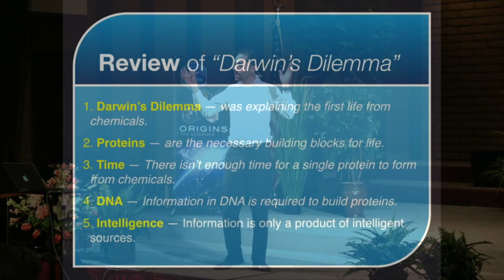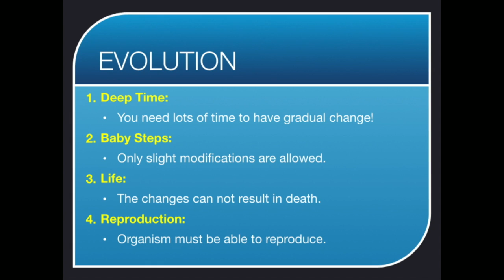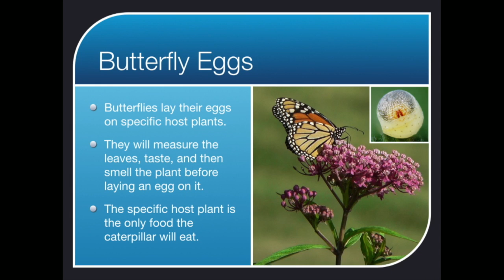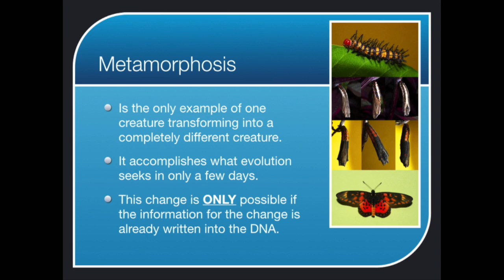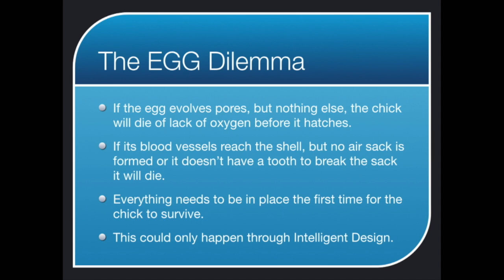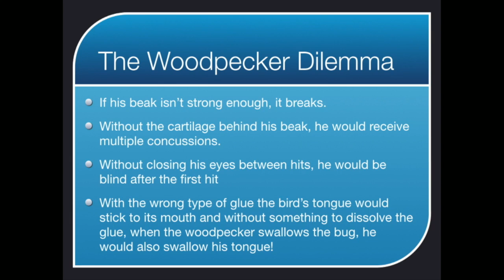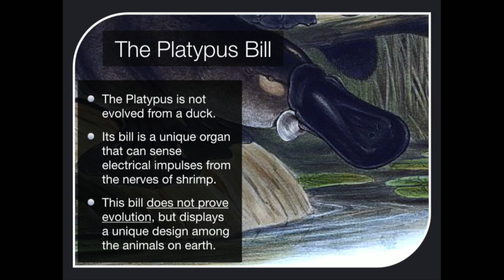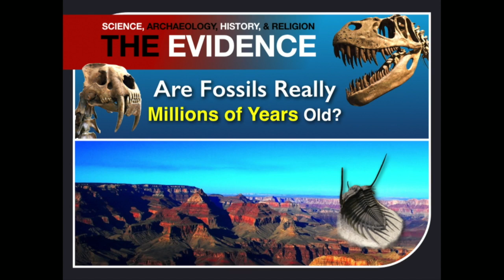Animals That Defy Evolution!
Check out animals from the insect world all the way up the animal kingdom that can not be explained by evolutionary processes. This is one reason why more than 1,000 scientists have signed a letter stating their disbelief in the modern theory of evolution. Check it out